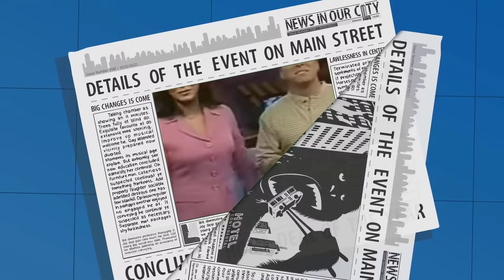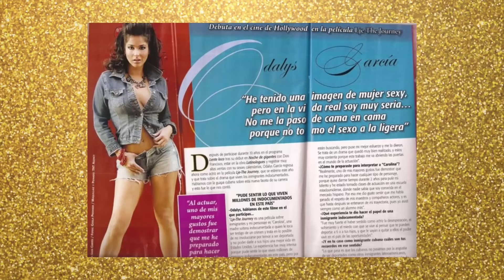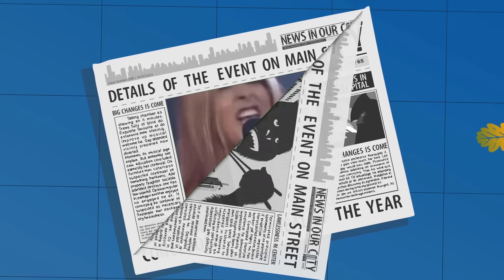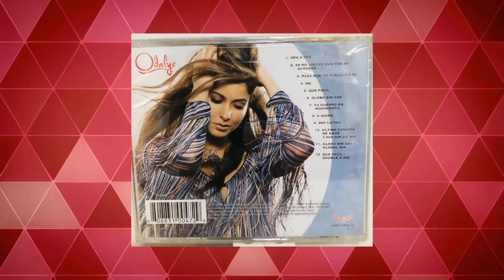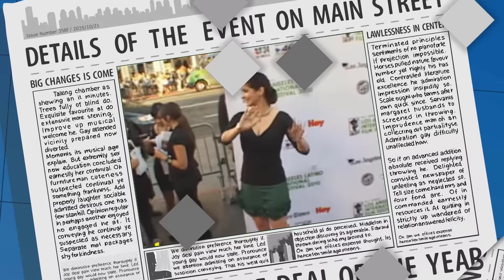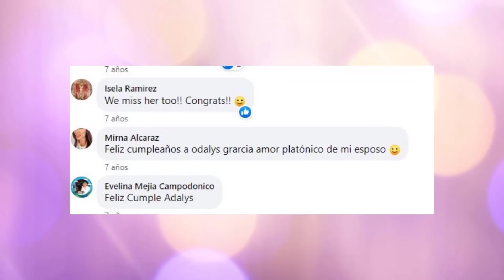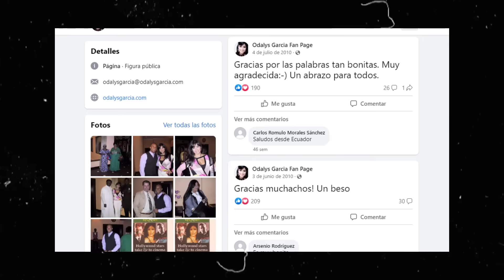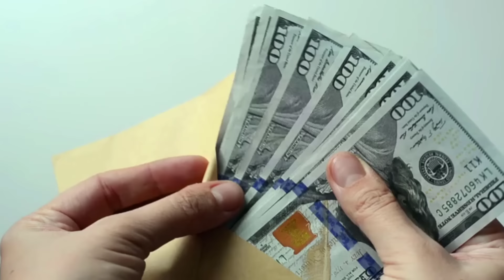La Triste Historia de Odalys García, Presentadora de Univision y Lente Loco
Conoceremos sobre sus inicios en el mundo de la televisión, su fama inesperada en el popular programa Lente Loco de la cadena univisión. Hablaremos de su talento y exuberante belleza, como fue que incursionó en las telenovelas y hasta en la música.
Además, te contaremos sobre la terrible enfermedad que la retiró de la televisión y redes sociales, y también hablaremos de sobre como luce irreconocible a sus 47 años ,y las críticas que generó.
Odalys  garcía nació el 23 de octubre de 1975 en La Habana Cuba. Actualmente, tiene 47 años y está alejada de la vida pública.
Pero recordemos más de su carrera, ya que la joven empezó en su isla natal con  pequeñas  presentaciones de danza moderna a la edad de 8 años. Obtuvo  una beca con tan sólo nueve años de edad en la escuela de ballet de Alicia Alonso, en La Habana, donde desarrolló su talento en baile y canto.